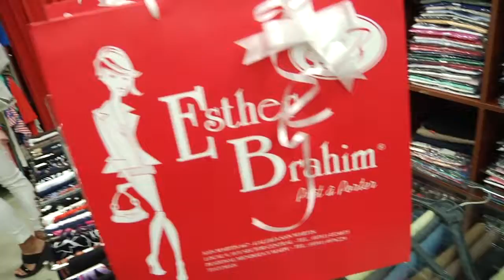ESTHER BRAHIM ALTO VERANO - FIESTAS 02